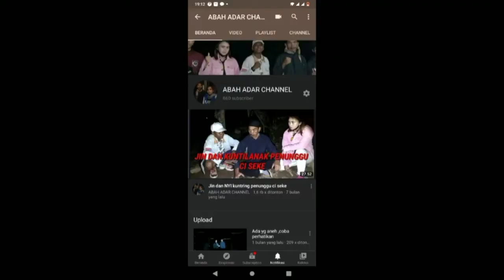TOL PASIRKOJA 131 RENGAS BANDUNG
Video kali ini abah adar nunggu angkutan umum bis Bandung Cianjur.